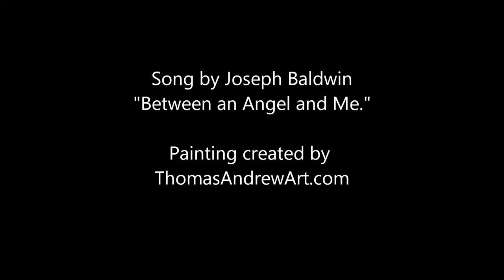"Between an Angel and Me Portrait" by Thomas Andrew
Turn Up the Volume! This is one of the prettiest songs, written and performed by Joseph Baldwin. You can buy "Between an Angel and Me"